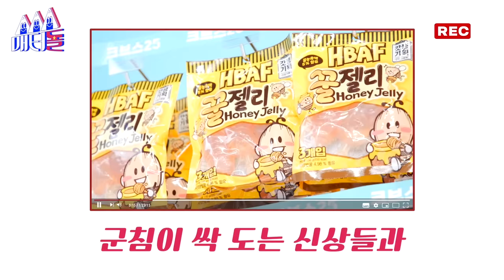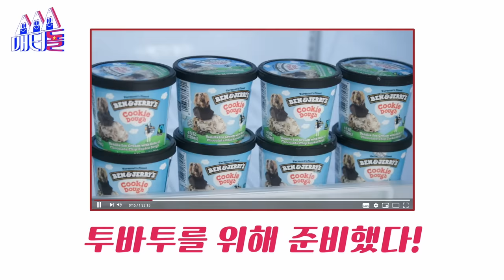[ENG SUB]🧸: 제목 디테일이 중요해요‼️ 헷갈려서 자기 노래 제목 틀린 연준?!🤦‍♂️ [매터돌 EP.12] | IDOL’S Snack Spree🛒 | TXT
📣 매주 금요일 매터돌 라이브 스트리밍 합니다😋
📣 매터돌 편집본 업로드 시간은 매주 목요일 PM 7:00 입니다 많은 시청 부탁드립니다😋
📣[IDOL'S Snack Spree] 🛒Edited version is released on every Thursday at 7 PM
📣Check out the English subtitles in the edited version😋